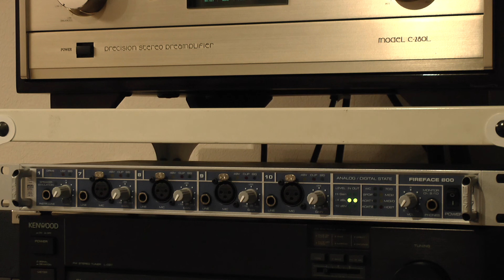OPENREEL vs Digital DIRECT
オープンリールデッキにCDを録音するとどんな変化が現れるのか
色々な考察が出来るのですが、比較VTRを作ってみましたので
聴いてみて下さい。